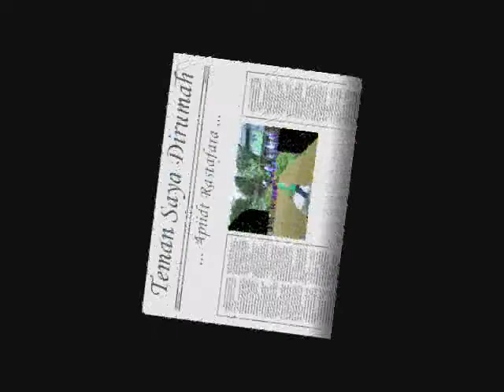David Maulana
Liat yach Video LDKS ue..
    qlo ska LIKE yach ,,,,,,,,